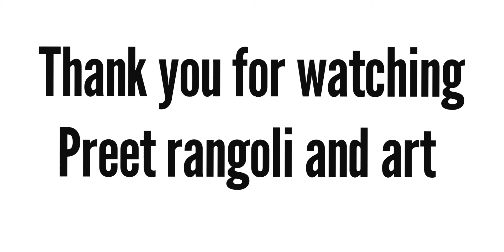rangoli for Agrasen jayanti/अग्रसेन जयंती पर बनाए ये सुंदर रंगोली /ready to use rangoli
rangoli for Agrasen jayanti/अग्रसेन जयंती पर बनाए ये सुंदर रंगोली /agrasen jayanti ke liye rangoli

अग्रसेन जयंती पर बनाएं ये सुंदर रंगोली/rangoli for Agrasen jayantiअग्रसेन जयंती पर बनाएं ये सुंदर रंगोली/rangoli for Agrasen jayanti